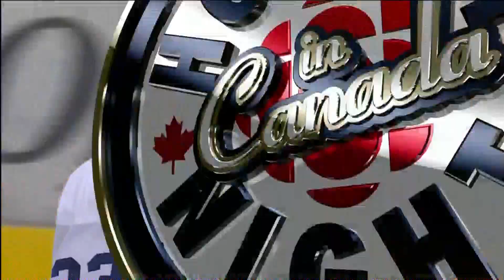Maple Leafs @ Canucks - Highlights - 101218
presents Vancouver Canucks vs. Toronto Maple Leafs. December 18th, 2010, Highlights. Final Score 4-1 Canucks.